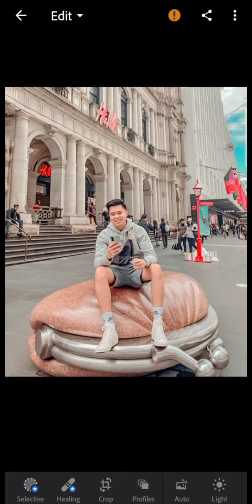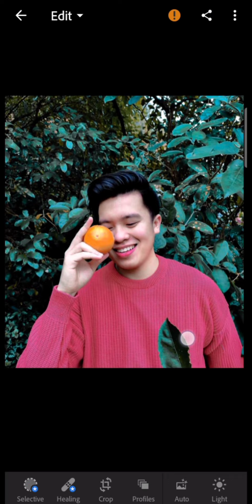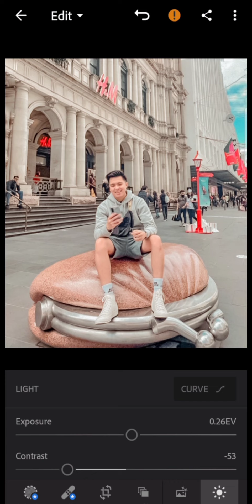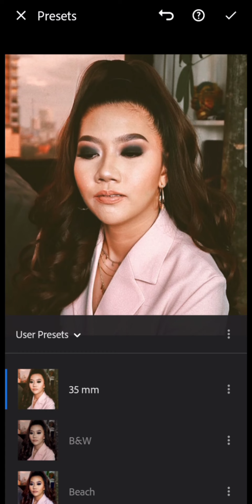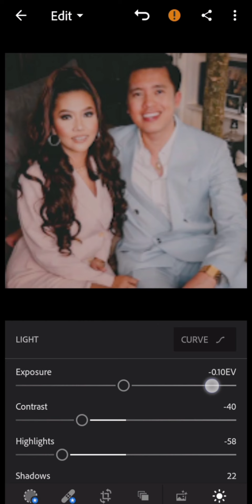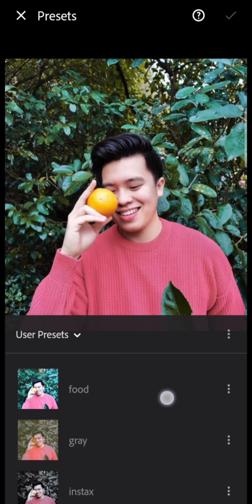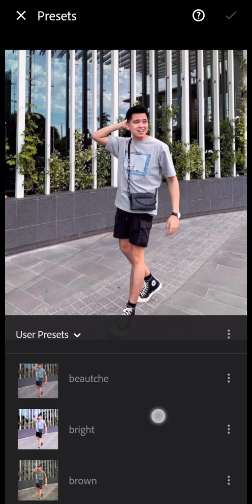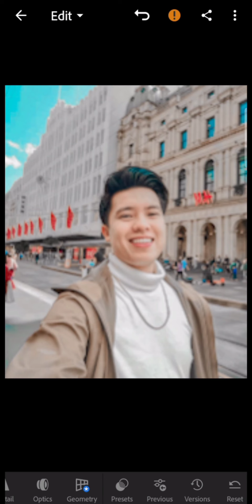Applying my Lightroom Preset | How I edit pictures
This video shows how I edit pictures of Kimpoy and Polita. Pictures shown in this video are not mine.